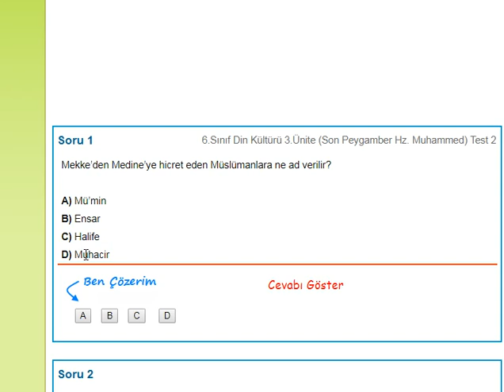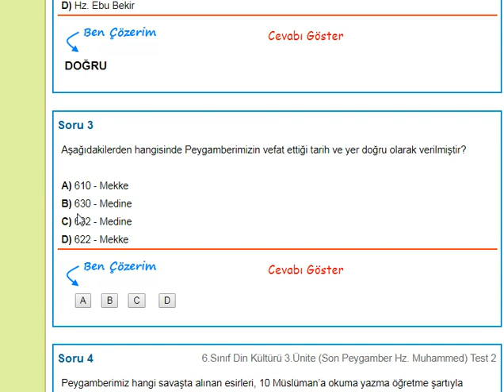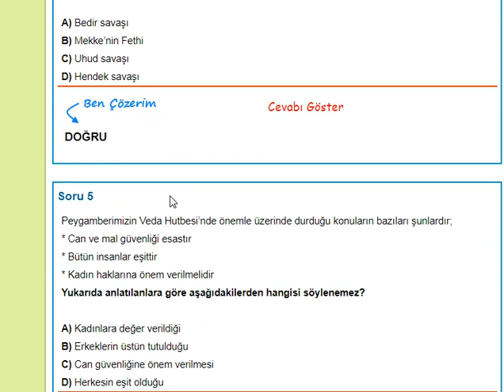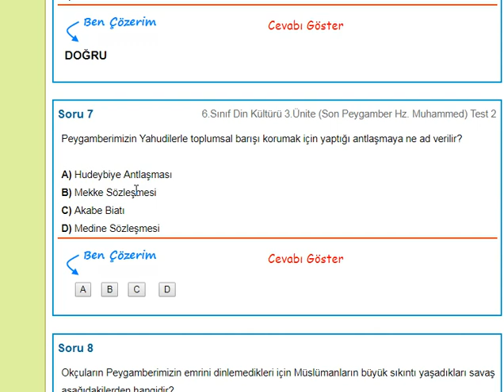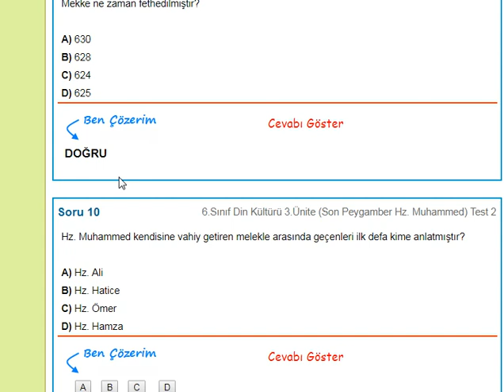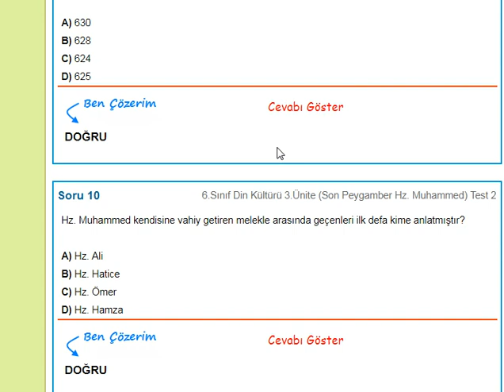6.Sınıf Din Kültürü ve Ahlak Bilgisi 2.Dönem 2.Yazılı